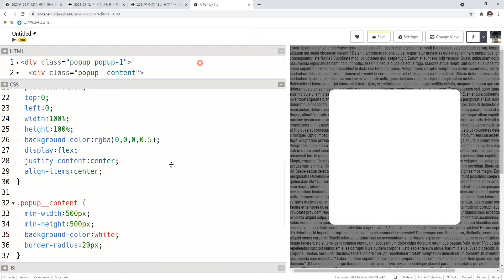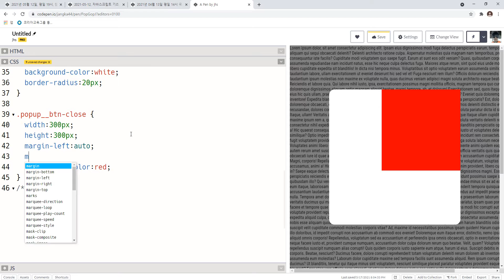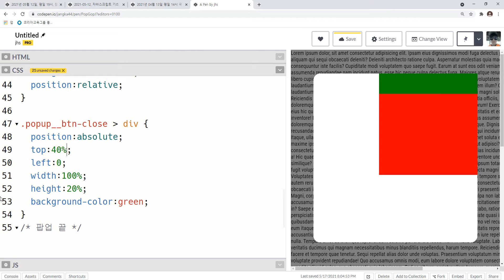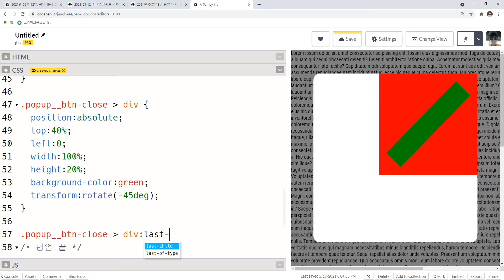2021 05 17, ctJ, JS 기초, 17강, 팝업 만들기, 작업 2, 팝업 닫기버튼 레이아웃